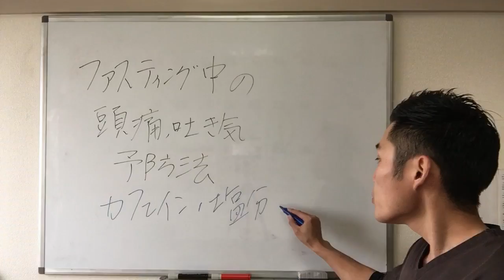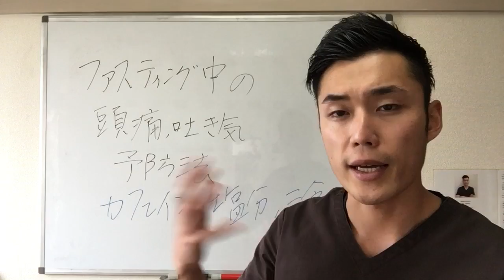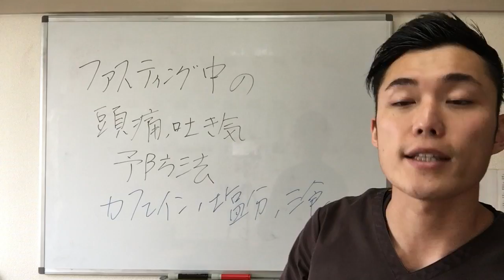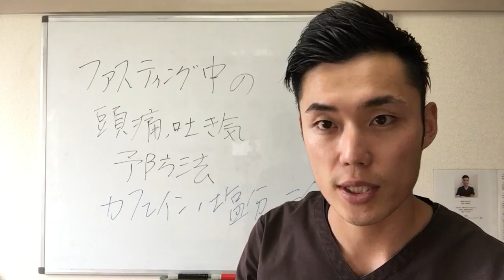ファスティング中の頭痛、吐き気の予防法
１００倍脂肪燃焼によるダイエット効果はもちろん、脂肪組織に溶け込んでいる重金属や農薬、添加物をデトックスすることにより体質改善効果が期待できます。